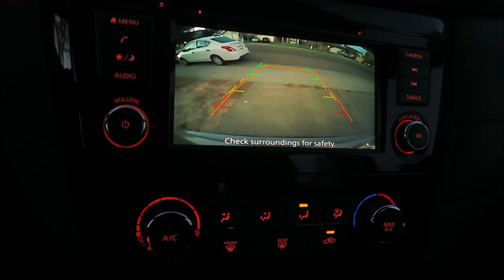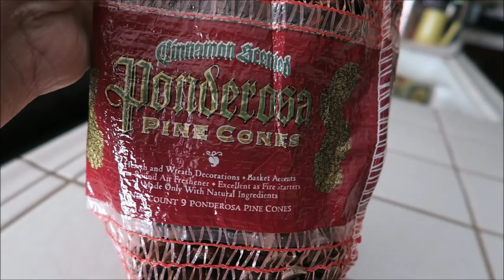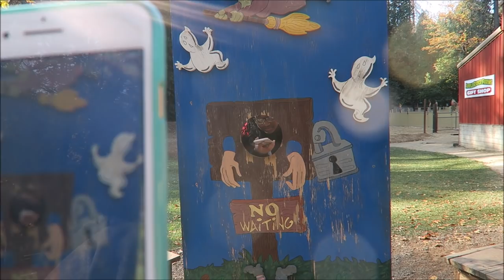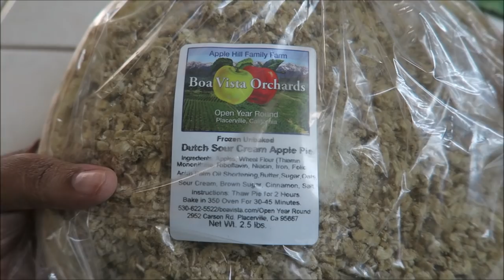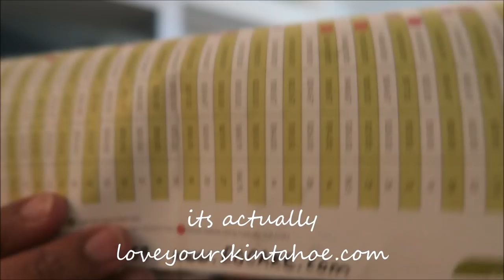IT'S THAT TIME AGAIN!!!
Vlog Camera: Cannon PowerShot G7X
Editing software: Windows Movie Maker